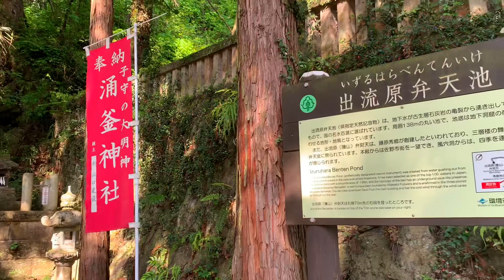Adventure Mt.kanayama/ Akami fishing park Tochigi ken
Adventure in Japan